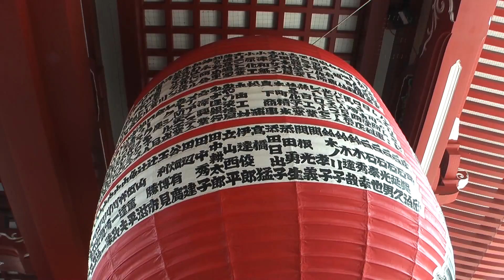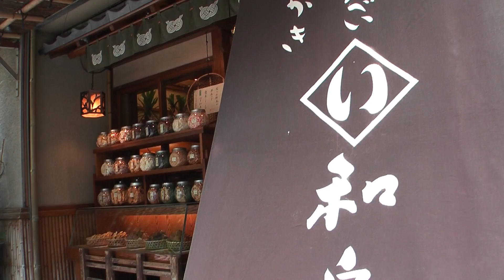Senso -Ji - Tokyo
Sensoji (浅草寺, Sensōji, also known as Asakusa Kannon Temple) is a Buddhist temple located in Asakusa. It is one of Tokyo's most colorful and popular temples.

The legend says that in the year 628, two brothers fished a statue of Kannon, the goddess of mercy, out of the Sumida River, and even though they put the statue back into the river, it always returned to them. Consequently, Sensoji was built nearby for the goddess of Kannon. The temple was completed in 645, making it Tokyo's oldest temple.